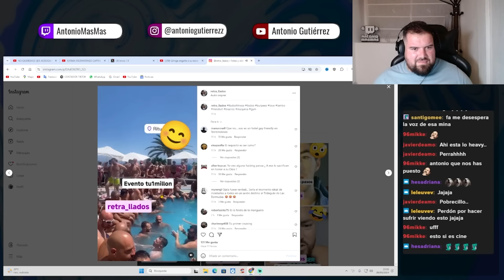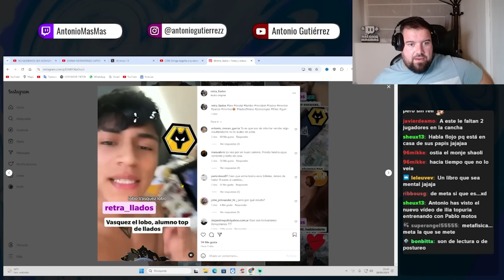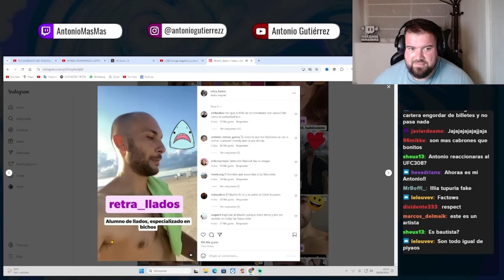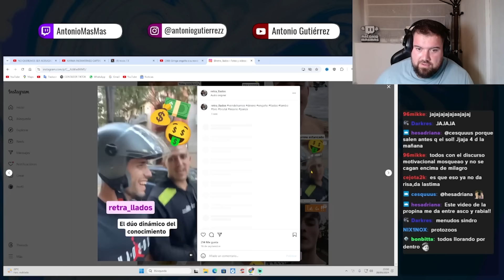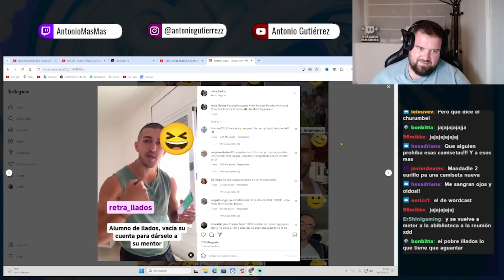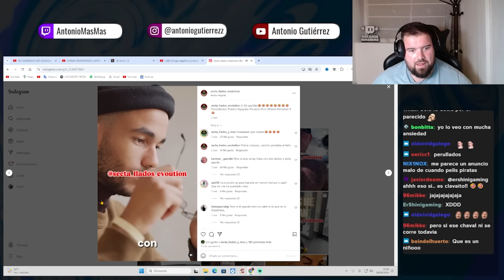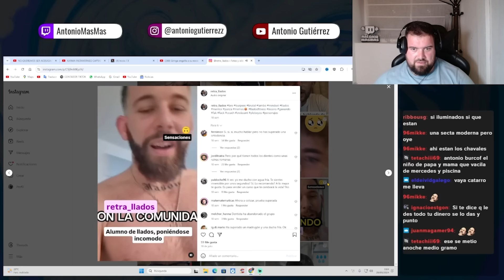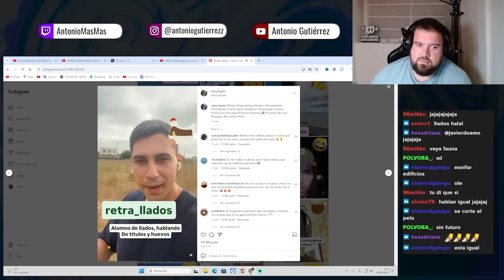LOS ALUMNOS DE LLADOS MÁS ESPECIALES